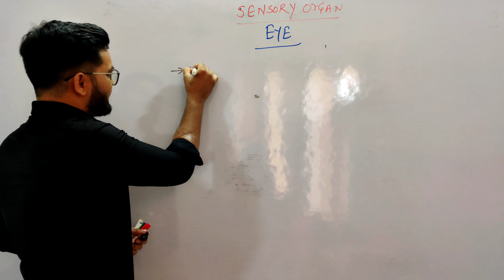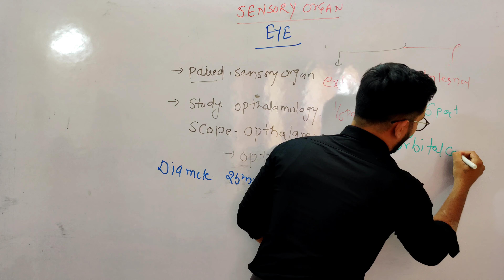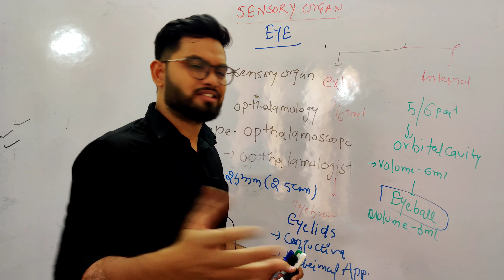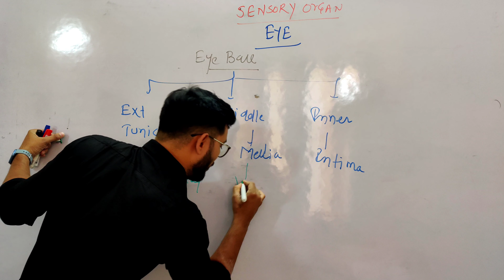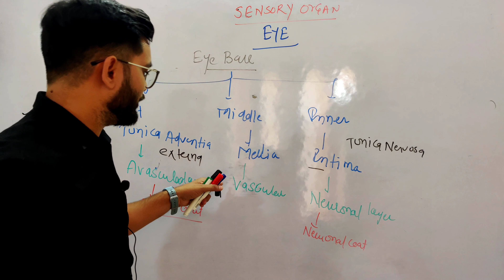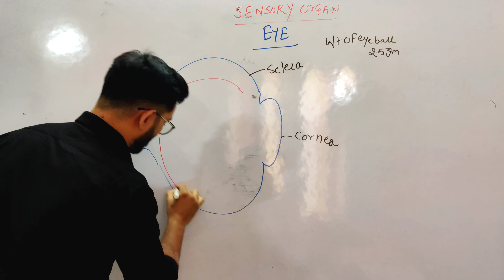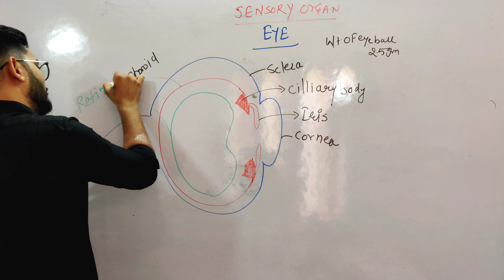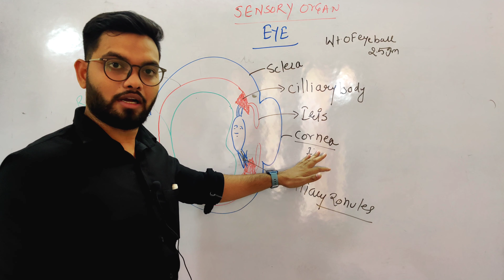ANATOMY OF EYE part of eye#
anatomy of eye in hindi
part of eye
structure of eye